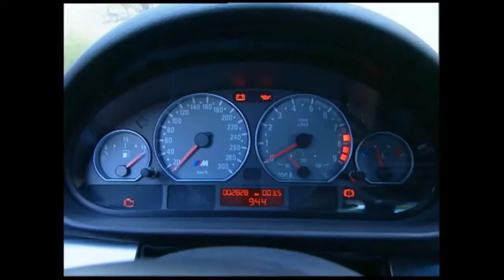Essai BMW M3 E46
Essai BMW M3 E46 3.2 6cyl 343ch 2000